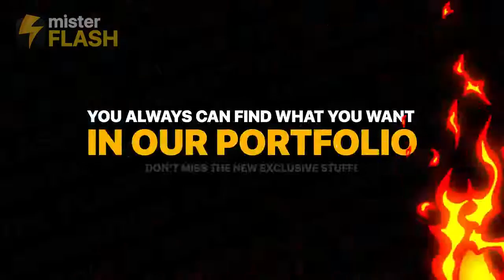Energy Explosion Elements | After Effects Templates - Motion Array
Item details Energy Explosion Elements is a quick and creatively animated After Effects template with 12 uniquely designed and dynamically animated explosion elements. A wicked way to enhance the look and feel of your presentations, slideshows, kids TV shows, cartoons, commercials, trailers, teasers, promotions and events videos. Impress your audience with this fast and energetically animated AE template. Available in HD. Sound FX included. After Effects CS6+ 1920x1080 (HD) No Plug-Ins Music Not Included: Action Sports Energetic Rock Trailer Can Be Downloaded Separately. After Effects CS6+ 1920x1080 (HD) No Plug-Ins

 Energy,Explosion,Elements,MisterFlash,After,Effects,CS6+,1920x1080,(HD),No,Plug-Ins,After,Effects,Templates